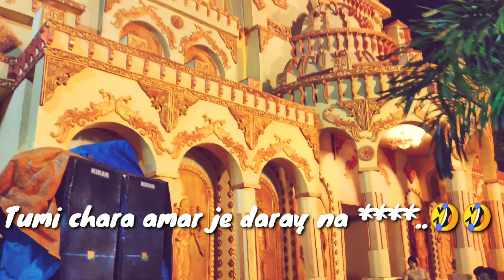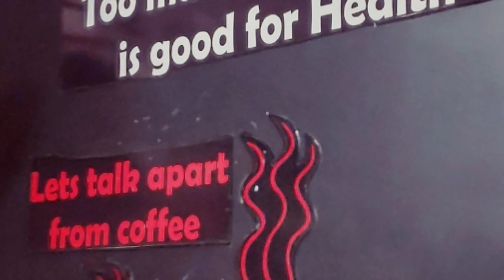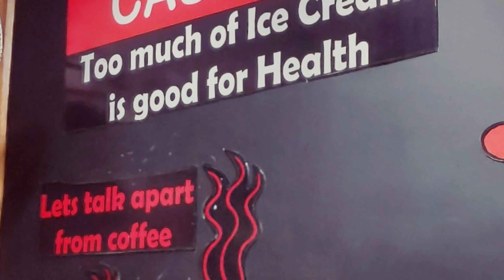Jamshedpur Durga Puja Vlog 2019 | Bengali Ninja Vlog Episode 2 | Puja Parikrama 2019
Hello ladies and Ladas,
Sobaike janai Bijoya Dosomir Priti Subeccha o Valobasa.
Kolkata r pujo to sobai dekhechen. Ebar dekhun Jamshedpur steel city r durga pujas, bengali ninja style 😎.
**PLEASE USE HEADPHONES FOR BETTER SOUND AND FUNNY COMENTRY **
Bengali ninja out 💨